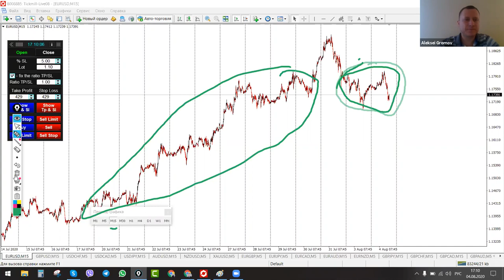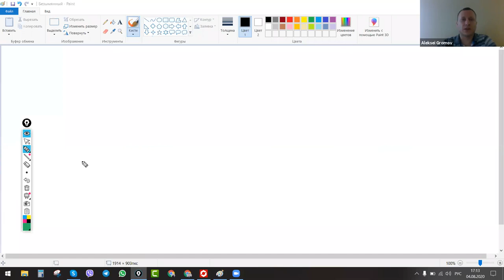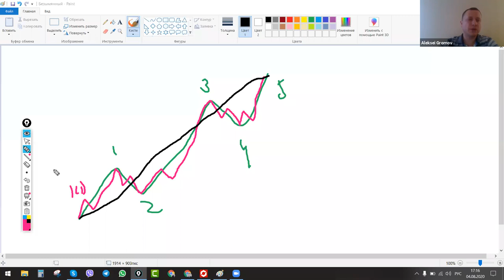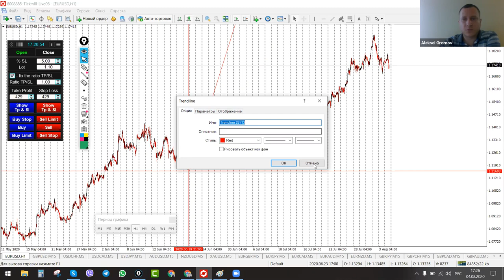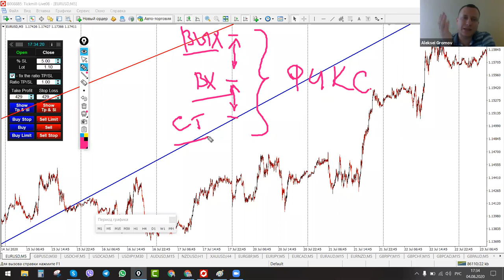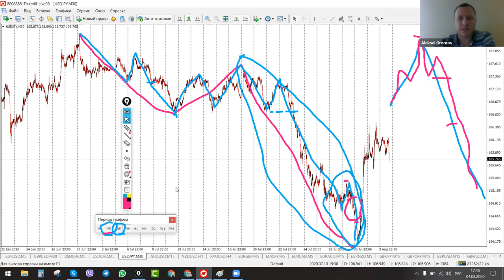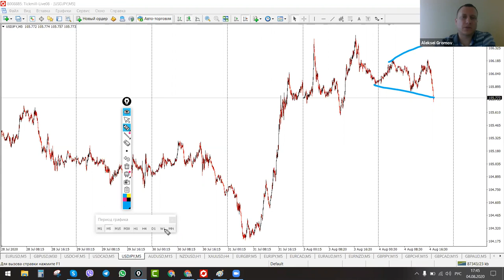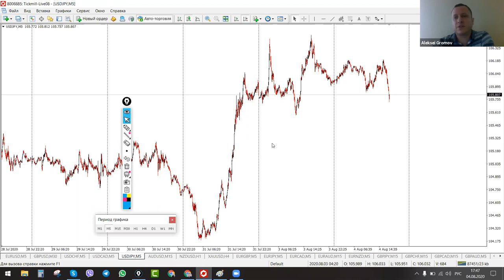Главные секреты технического анализа (05.08.20)